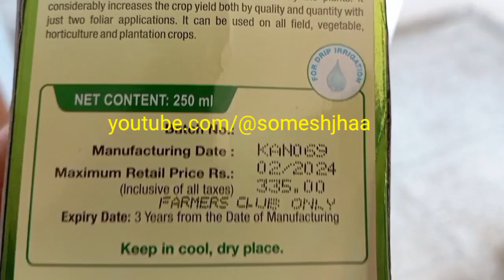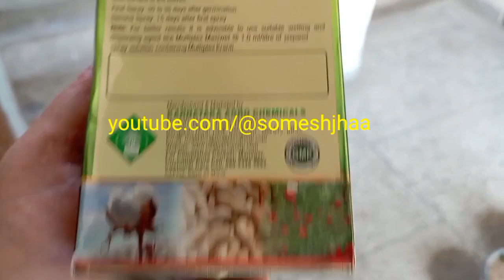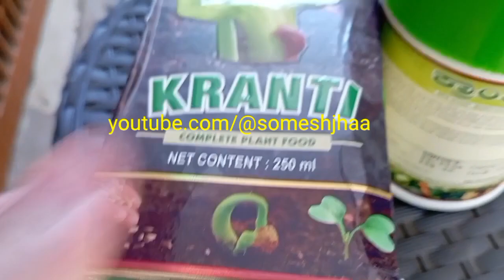nutrients for plants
organic fertilizer LIQUID ऑर्गेनिक फर्टिलाइजर jaivik khad जैविक उर्वरक are generally manure BASED organic fertilizer Plant Nutrient products are carbon based -- आर्गेनिक फर्टिलाइजर खाद composed of organic matter -- may comprise a variety of plant-derived materials, animal-source materials, animal waste, agricultural by-products, residual processed crop-waste, Nutrient-enriching microorganisms e.t.c.
manure मैन्योर खाद manure production from cow dung is a well adapted practice. Fresh cowdung गोबर gets converted to manure after few months. Manure could be dung manure (farm yard manure), leaf manure, or green manure